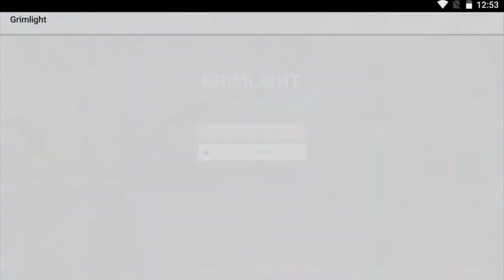Como hacer Reroll - Grimlight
Pequeña guía sobre como hacer reroll en Grimlight. Las unidades 5 estrellas que recomendaría son Alice, Dracula, Cinderella, Queen of Hearts y Dorothy pero es aun un poco temprano para saber cual es el meta.

Espero se me haya entendido bien, la verdad es la primera vez que hago un tutorial con voz y lo hice a la primera toma, quizá los cortes sean un poco abruptos pero procuraré que eso no pase.